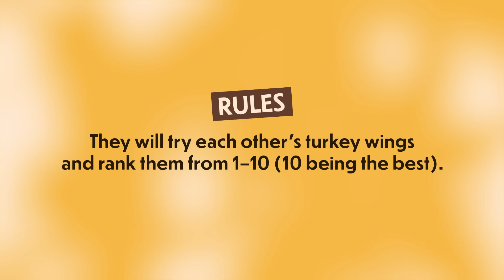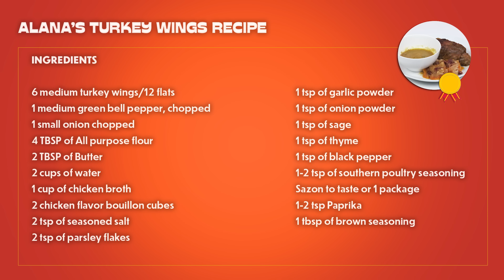We Try Each Other's Turkey Wings For Thanksgiving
The weather outside is frightful, but it's the season of giving thanks and eating a lot of Turkey! 3 Cocoa Butter castmates bring their traditional Turkey Wings to see who's recipe will bring home the winning dish. They will each judge each other’s recipes and surprise celebrity guest BJ the Chicago Kid will have the final say! Interested in being in a food swap video and located in NY?

Interested in being in a Tasty Video? Apply here to be in our Talent Database